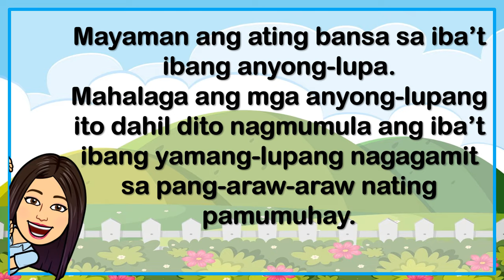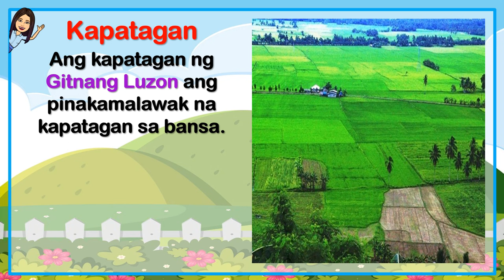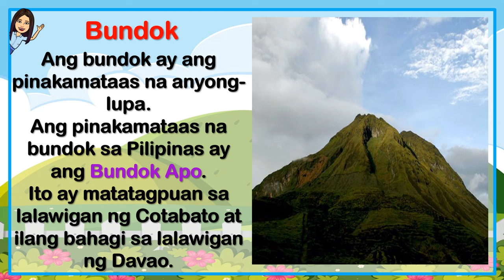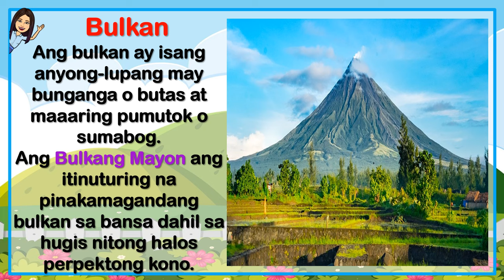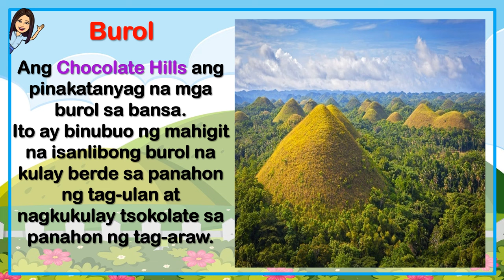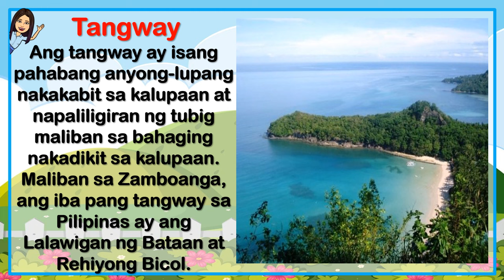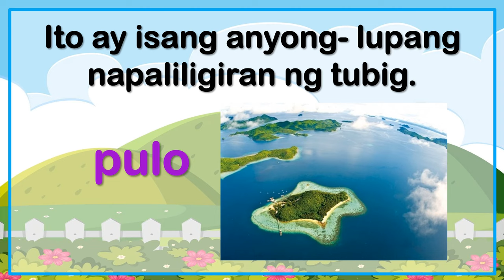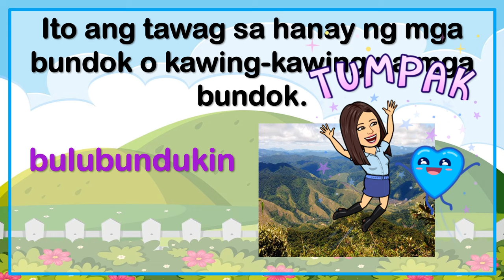Mga Anyong Lupa | Araling Panlipunan | Grade 4 / Grade 3 | Teacher Beth Class TV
Sa araling ito ating tatalakayin ang mga Anyong Lupa. Iyong matutukoy ang iba't ibang anyong lupa.